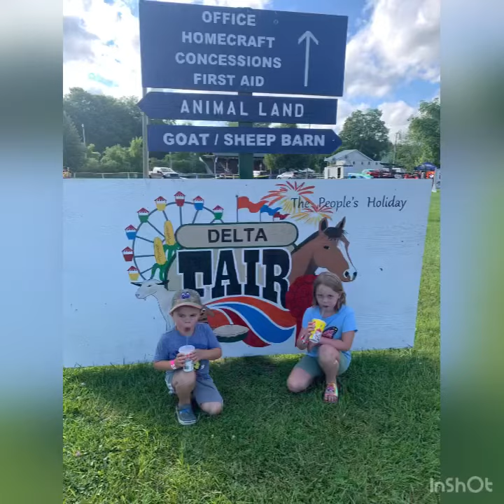Delta fair 2022